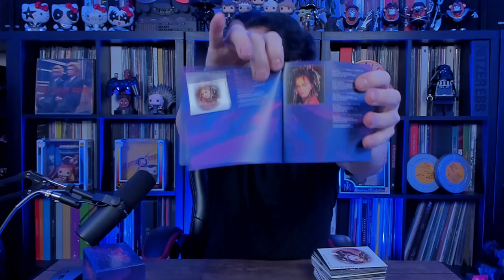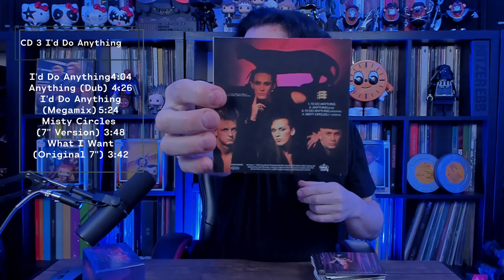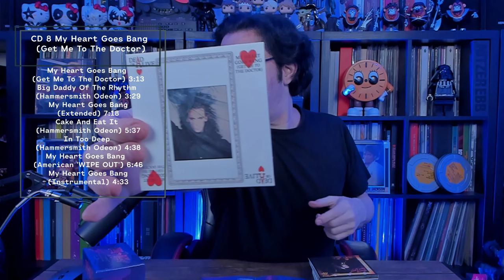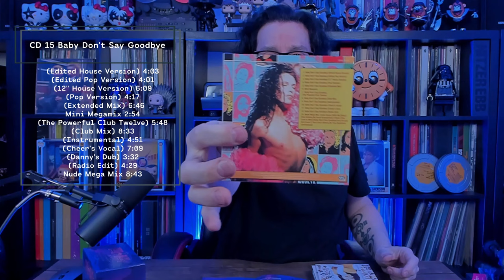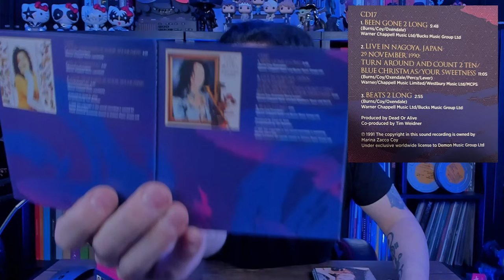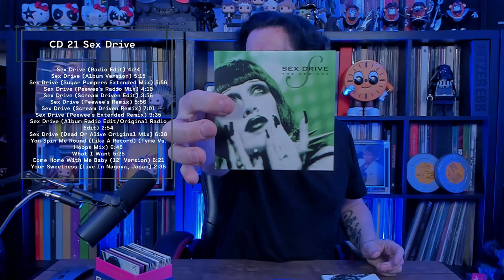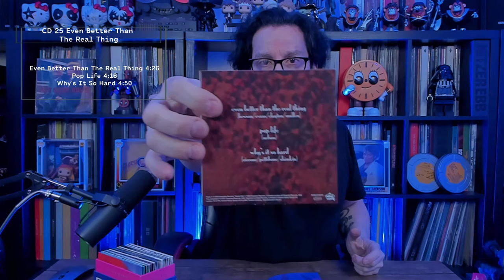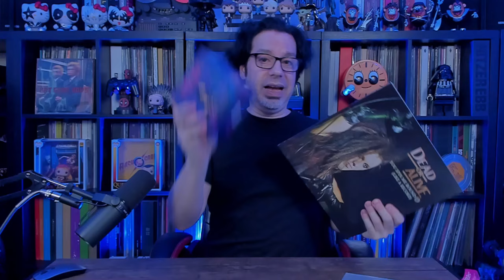Unboxing & Review : Dead Or Alive - Still Spinnin' 27 CDs Box Set 2024!!!!!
Purchase links / Links para comprar:

Amazon UK
Amazon US
Amazon Spain

12" Cleopatra